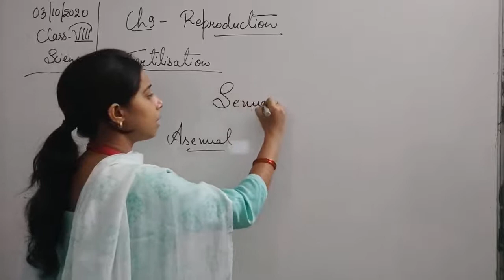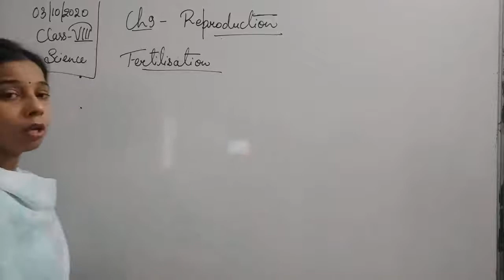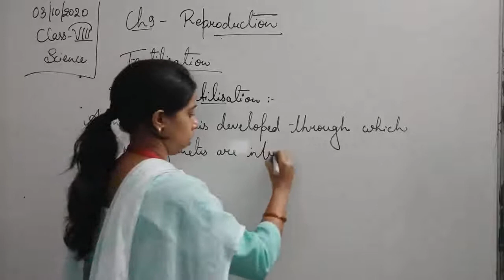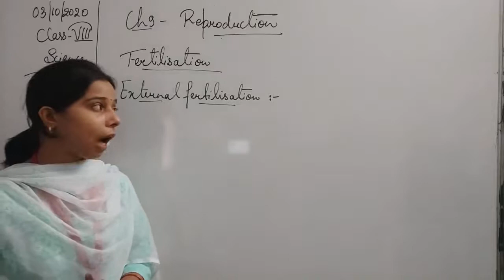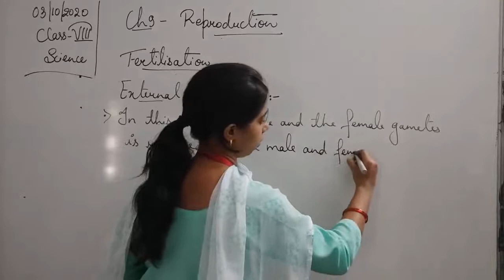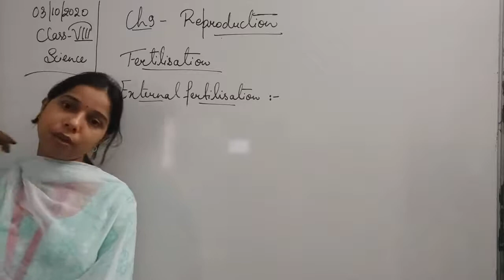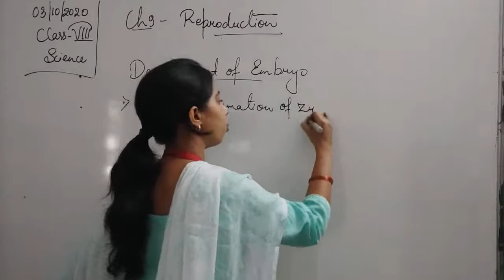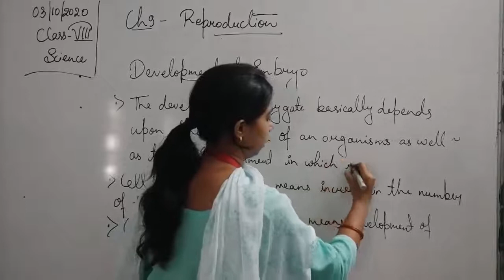Class VIII Science 03 11 2020 by Ms Mridulata Upadhyay (Chapter 9 Reproduction)